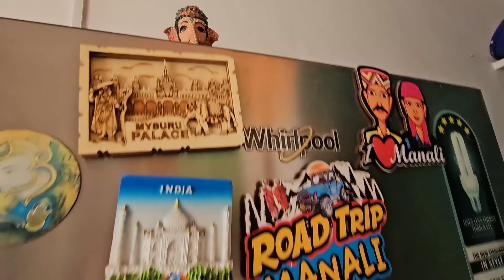आज से 2 दिन बाद हमें जाना है मुंबई और करनी है बहुत सारे काम😊